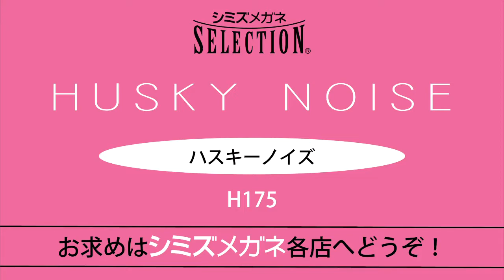クラシカルな装いにぴったりのフレーム ハスキーノイズ H175 2018年9月商品情報 シミズメガネ